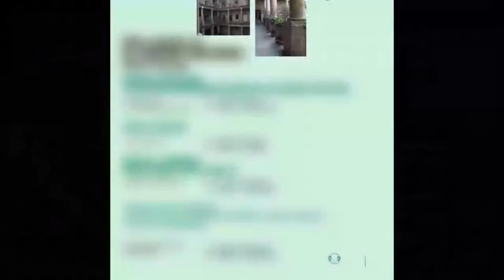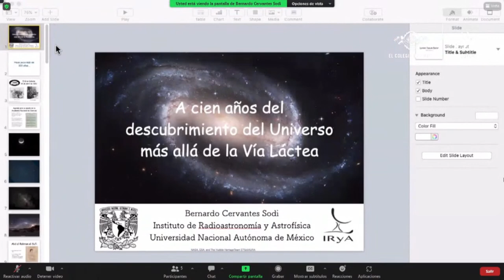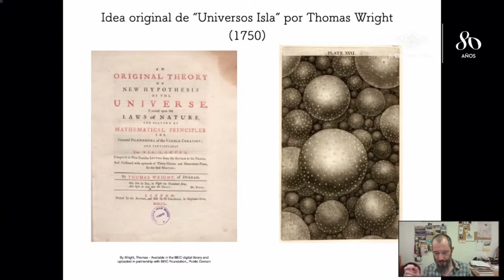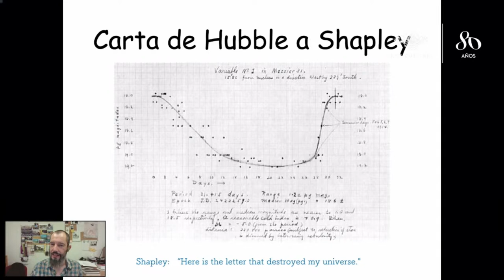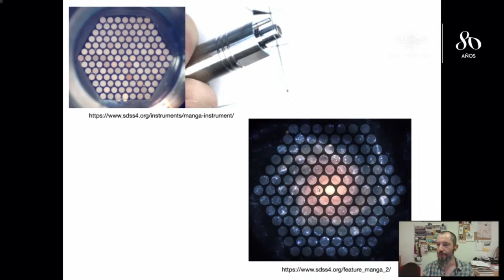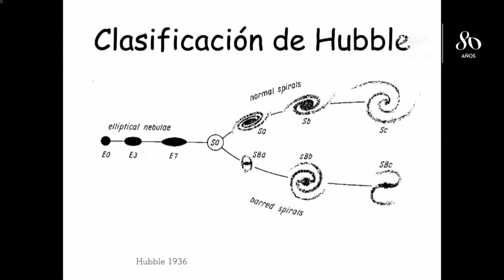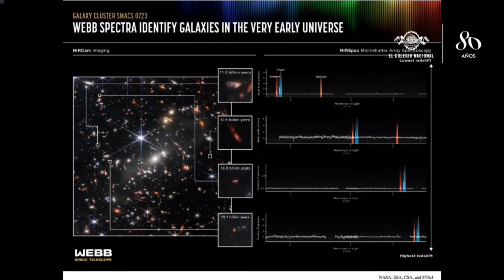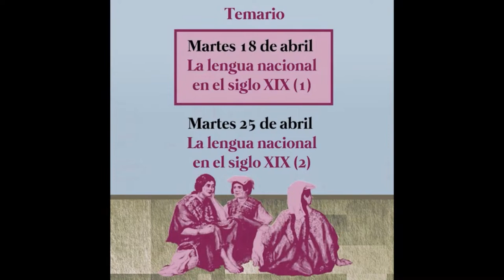A cien años del descubrimiento del Universo más allá de la Vía Láctea | Ciclo Noticias del cosmos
Hace 100 años, estimando la distancia a la galaxia de Andrómeda, el astrónomo Edwin P. Hubble demostró que era un sistema ajeno a nuestra galaxia, lo que abrió la puerta al desarrollo de la Astronomía Extragaláctica y la Cosmología moderna.

Al respecto, Bernardo Cervantes Sodi, investigador del Instituto de Radioastronomía de la UNAM, especializado en la formación y estructura de galaxias barradas y de bajo brillo superficial. “A cien años del descubrimiento del Universo más allá de la Vía Láctea”, pertenece al ciclo Noticias del cosmos, coordinado por Susana Lizano y Luis Felipe Rodríguez Jorge.